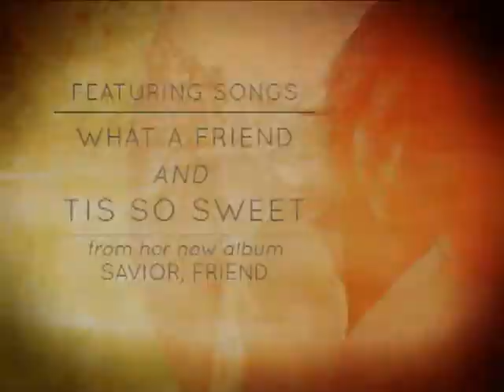Savior, Friend album trailer 2013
Sherri Hampton's newest release, "Savior Friend" (2013).  Soft jazz-styled hymns and songs.